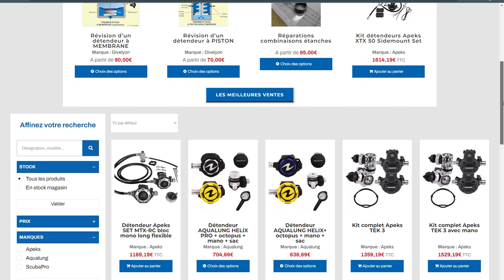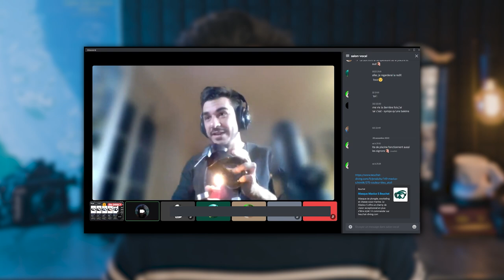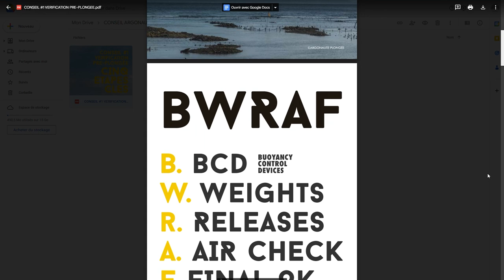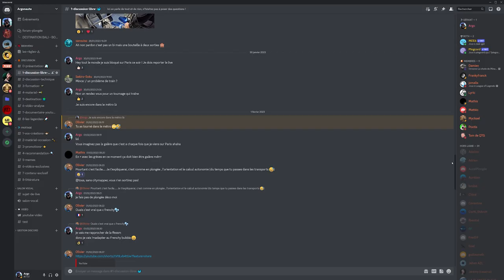5 erreurs de débutant en plongée sous-marine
Voici 5 erreurs que font tout les jeunes plongeurs lorsqu'ils débutent !

Vous avez surment déja commis une de ces erreurs lors de vos plongées, et justement aujourd'hui nous allons voir les principale afin de vous éviter de les reproduire sous l'eau !

Je vous donne ce genre de conseils plonger, car j'ai été instructeur de plongée sous-marine pendant plusieurs années, et j'ai appris a repérer les plongeur débutants...

Que vous soyez instructeur de plongée ou bien simple plongeurs récréatif, n'hésitez pas a regarder cette vidéo et a partager avec nos vos iompressions ou les erreurs que vous avez pu voir sur des bateau ou dans des clubs de plongées !

On ce retrouve très bientot plus d'aventure en plongée sous-marine !

VERIFICATION PRE-PLONGEE ♥
Télécharger votre PDF des Cinq points de vérifications pré-plongée

00:00 Introduction
01:04 Première erreur de plongée
02:23 Seconde erreur de plongée
03:16 Troisème erreur de plongée
04:27 Quatrième erreur de plongée
06:12 Cinquième erreur de plongée
07:21 Question Bonus ! de plongée